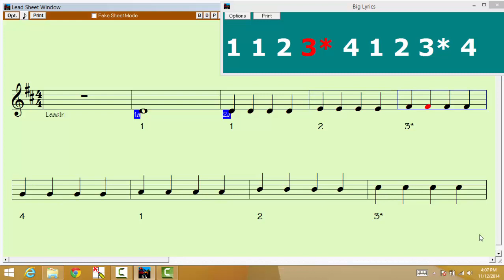D Major 1 Octave 4 Quarter Notes Violin